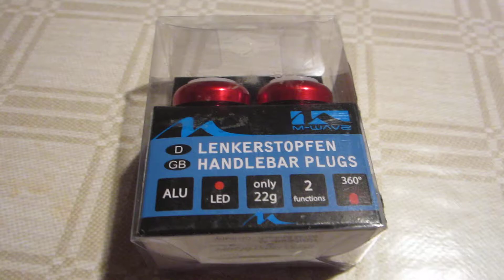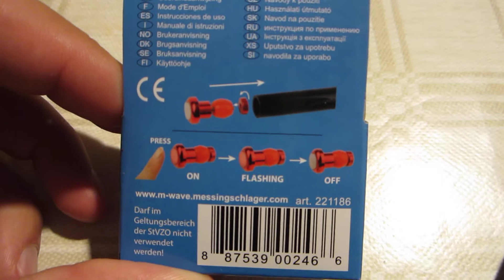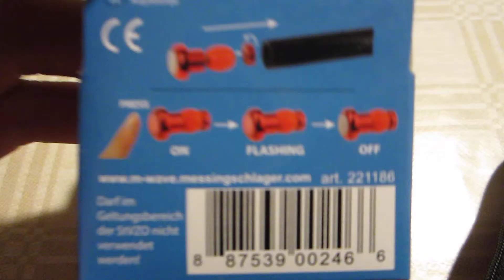Handlebar plugs Lenkerstopfen Red Led